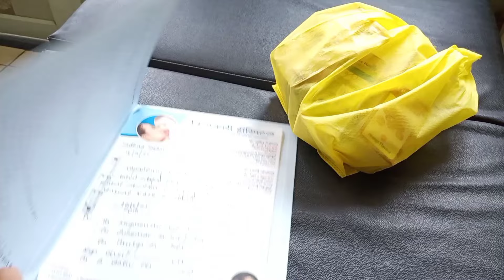हॉस्पिटल का दूसरा दिन कैसा था || Abhi Yadav Vlogs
हॉस्पिटल का दूसरा दिन कैसा था